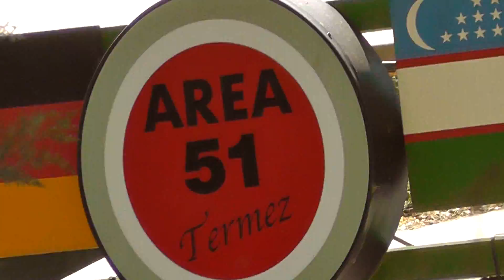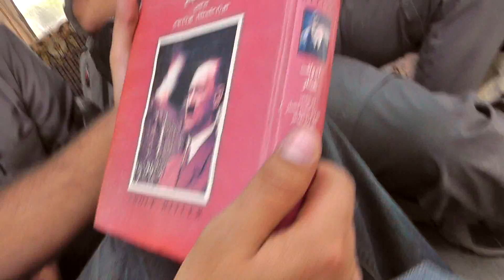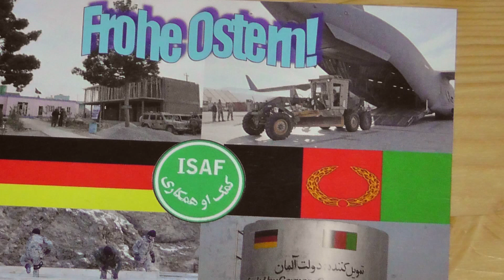Arrived in Afghanistan - Preparing a film shoot (Zwischen Welten/ Inbetween Worlds)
This video is about my time in Afghanistan. My name is Lucas Gerosch and I was the Second Assistant Director for "Inbetween Worlds" ("Zwischen Welten"), by director Feo Aladag.
Shooting took place around Mazar-e Sharif with a German and an Afghan Crew. Every time we were outside of the military camp we maintained to be civilians.

The film is still running in a few cinemas. It is about a German troup of soldiers and their relationship to translator Tarik.

As the 2nd AD I was sent to AFG before the rest of the team. Those weeks were special to me. I could see places around Mazar without having too much security restrictions.On the other hand I lived in a military camp. Which is sort of... crazy fun...?

All footage shot with the Panasonic HDC-SD99.

Fun fact: Youtube displays the location where the video was shot. I marked the exact location of my bed in our tent :-)